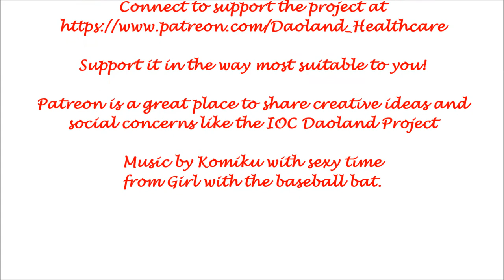pdv37 The obvious mystery of Deqi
This story is part of It is part of a continuous development of a naturopath healthcare system, and in support of policy making, broad social appreciation for the effectiveness of what is called the broader East Asian range of Healing, Health and Long-life methodologies. It is job creation.